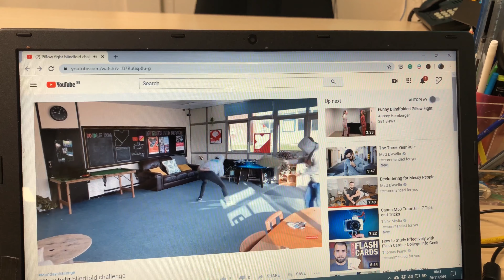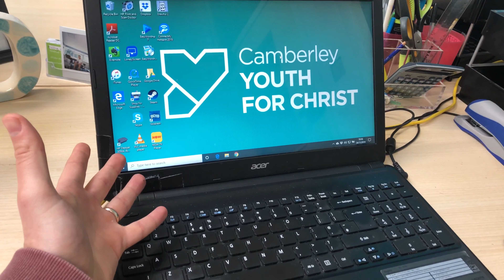Digital evangelism FUNDRAISER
Kind regards